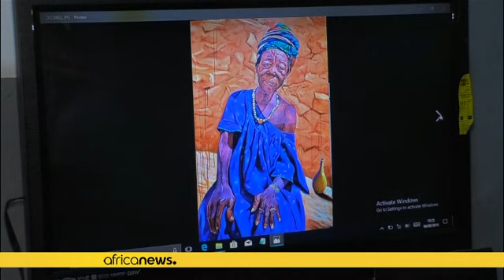Ghanaian artist captures the beauty of old age with his brush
Twenty four-year-old Kwesi Botchway is inspired by old age. The Ghanaian artist is working on a series of portraits that capture the beauty and depth in the faces of the elderly. Some of his works has already been exhibited in the United States, South Africa and some parts of Europe.…